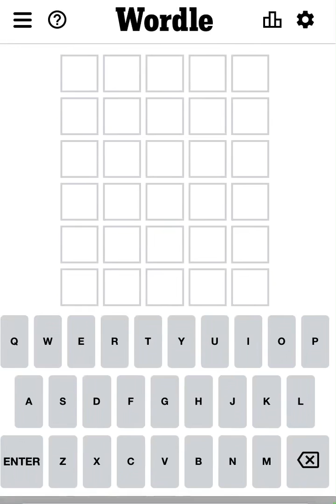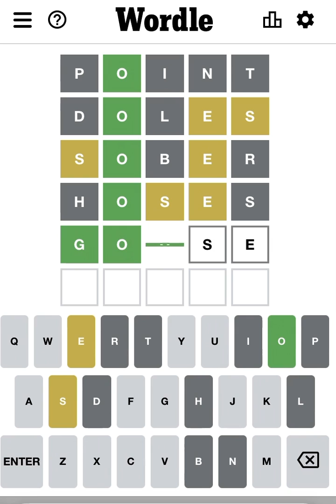WORDLE JUNE 11TH 2022